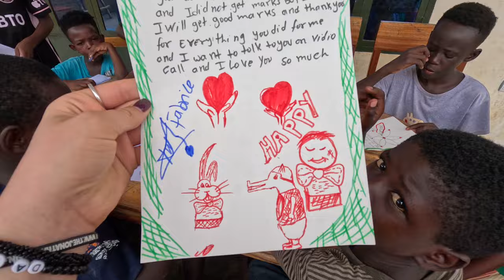The Way We Eat Meat In The Village May SHOCK You 😱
Thank you all so much for helping us reach 40K SUBSCRIBERS!!

Our Amazon Wishlist: